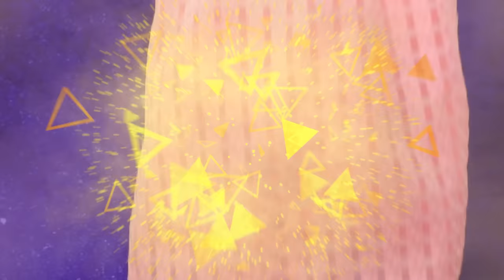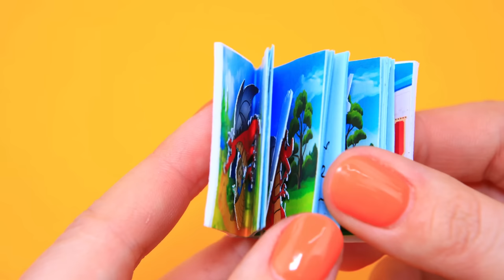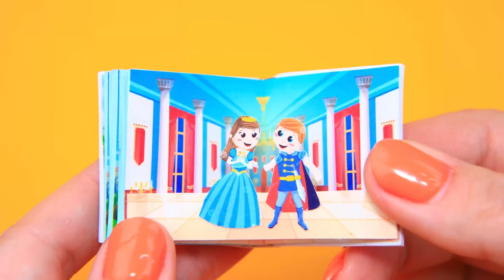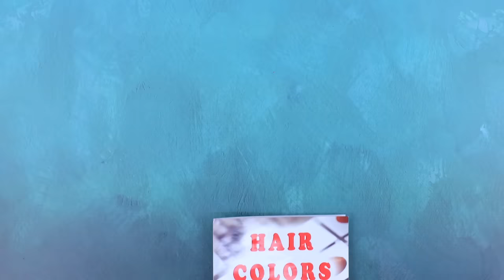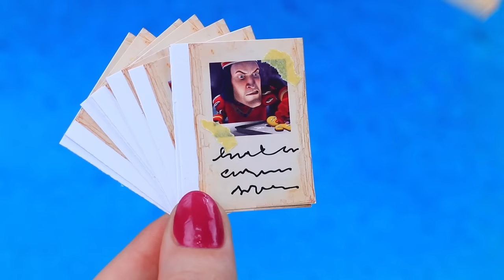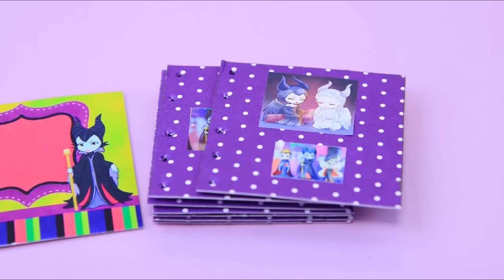Aurora Growing Up! 35 LOL OMG DIYs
Do you wonder how the childhood and youth of Princess Aurora went? Then watch our new video soon.